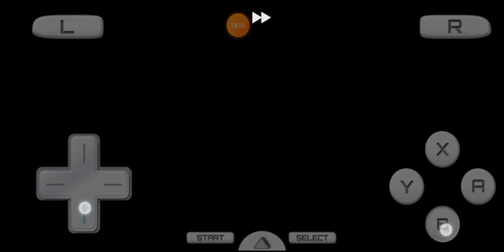My tanky team|Pokemon platinum nuzlocke ep7